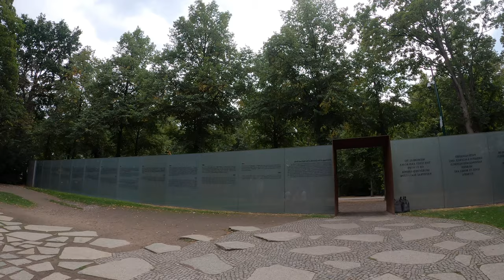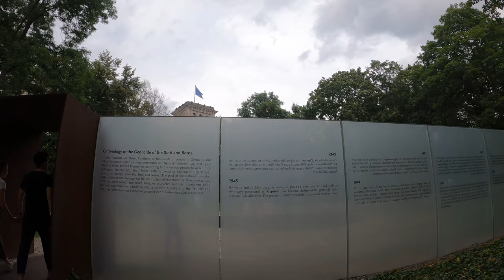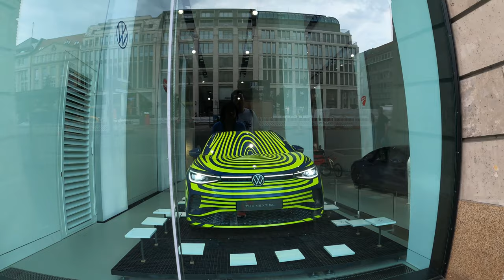[ 4K ] Berlin walking tour I Germany I The Center of Berlin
Welcome to my first walking tour video!

Berlin main station
Berlin Hauptbahnhof is the most important passenger train station in Berlin and at the same time the largest tower station in Europe. With around 329,000 travelers and visitors a day (as of 2019)  , it is the fourth most frequented long-distance train station of Deutsche Bahn  after Hamburg , Frankfurt (Main) and Munich and is one of the 21 train stations in the highest price class  1 from DB Station & Service .
The crossing station with 14 platform tracks is a transfer point between long-distance passenger ( Intercity-Express , Intercity / EuroCity , ÖBB Nightjet ) and local passenger transport ( S-Bahn , regional train , regional express ).

The cube berlin
 ( original spelling ) is an office building on Washingtonplatz in the immediate vicinity of Berlin Central Station , which was inaugurated in February 2020. The building is part of the 40 hectare Europacity urban quarter and closes off its southern part.
The Moltke Bridge is a bridge spanning the Spree River in Berlin, Germany.  The bridge was constructed in 1891 and connects the central districts of Moabit and Mitte.

Moltke Bridge
 is a bridge over the Spree River in Berlin, Germany. Completed in 1891, it connects Alt-Moabit near the main railway station on the north bank to Willy-Brandt-Straße and the Chancellery on the south bank. The bridge is named after Field Marshal Helmuth von Moltke the Elder (1800–1891), chief of staff of the Prussian Army for thirty years. Moltke died just before the bridge's completion and it was inaugurated by his funeral cortege. The bridge has three crossed arches spanning the Spree made from red Main sandstone, decorated with statues of Johannes Boese, Carl Piper and Carl Begas.

Reichstag building
 on the Platz der Republik in Berlin has been the seat of the German Bundestag since 1999 . The Federal Assembly has also met here since 1994 to elect the German Federal President .
The building was built according to plans by the architect Paul Wallot between 1884 and 1894 in the neo-renaissance style in the Tiergarten district on the left bank of the Spree . It housed both the Reichstag of the German Empire and that of the Weimar Republic . Initially, the Federal Council of the German Empire also met there . After severe damage from the Reichstag fire of 1933 and the Second World Warthe building was restored in a modernized form in the 1960s and served exhibitions and special events. From 1995 to 1999, the Reichstag was fundamentally redesigned by Norman Foster for permanent use as a parliament building, which was decided in 1991 . On April 19, 1999 the keys were handed over to the President of the Bundestag Wolfgang Thierse . The German Bundestag has been meeting there ever since. The accessible glass dome above the plenary hall is striking in the cityscape .

Humboldt University of Berlin
  is a university in the central borough of Mitte in Berlin, Germany. It was established by Frederick William III on the initiative of Wilhelm von Humboldt, Johann Gottlieb Fichte and Friedrich Ernst Daniel Schleiermacher as the University of Berlin (Universität zu Berlin) in 1809, and opened in 1810,making it the oldest of Berlin's four universities. From 1810 until its closure in 1945, it was named Friedrich Wilhelm University (German: Friedrich-Wilhelms-Universität).During the Cold War the university found itself in East Berlin and was de facto split in two when the Free University of Berlin opened in West Berlin. The university received its current name in honour of Alexander and Wilhelm von Humboldt in 1949.

The Berlin Cathedral (officially:
Oberpfarr- und Domkirche zu Berlin )  at the Lustgarten on Museum Island is a Protestant church and dynastic grave in the Berlin district of Mitte . Erected in the years 1894–1905 by Julius Raschdorff in neo -renaissance and neo-baroque styles , the monument is the largest Protestant church in Germany  and one of the most important dynastic tombs in Europe . In addition to religious services , the cathedral is also used for state occasions , used concerts and other events.

The Museum Island
 (German: Museumsinsel) is a museum complex on the northern part of the Spree Island in the historic centre of Berlin. It belongs to the most visited sights of Germany's capital and the most important museum sites of Europe. Built from 1830 to 1930 by order of the Prussian Kings according to plans by five architects, the Museum Island was designated a UNESCO World Heritage Site in 1999. It consists of the Altes Museum, the Neues Museum, the Alte Nationalgalerie, the Bode-Museum and the Pergamonmuseum. Since the German reunification, the Museum Island has been rebuilt and extended according to a master plan.[2] In 2019, the James-Simon-Galerie was opened as a new visitor centre.